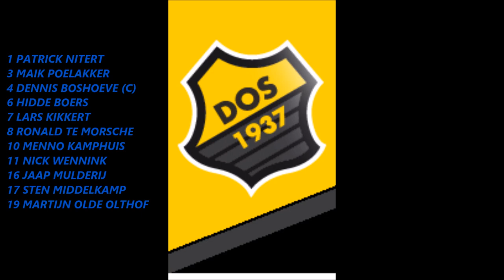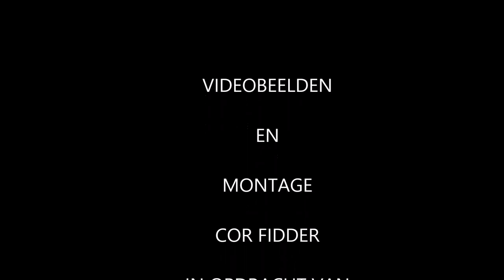Nunspeet-DOS '37 15 februari 2020